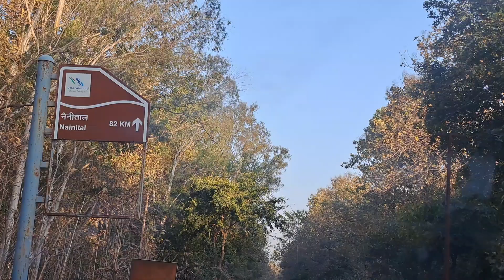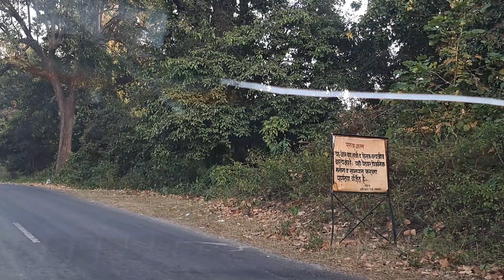नैनीताल जिम कॉर्बेट पार्क Jim Corbett National Park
hello doston aap log kaise ho aaye Ho Bablu acche honge Nainital Jim kar kar ghumne aaye the aap log aur sath video share ke aur video dekh kar achcha Laga to like comment share kar dena gais please